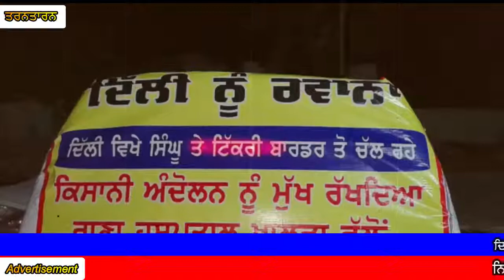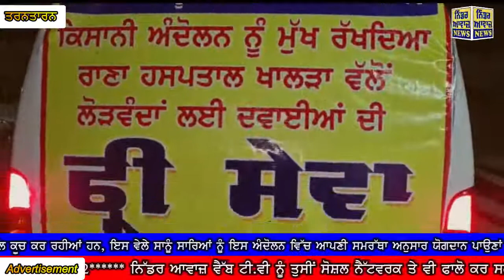ਕਸਬਾ ਖਾਲੜਾ ਦੇ ਡਾਕਟਰ ਰਾਣਾ ਹਸਪਤਾਲ ਵੱਲੋਂ ਦਵਾਈਆਂ ਦੀ ਫ੍ਰੀ ਸੇਵਾ ਲਈ ਐਂਬੂਲੈਂਸ ਦਿੱਲੀ ਨੂੰ ਹੋਈ ਰਵਾਨਾ ।